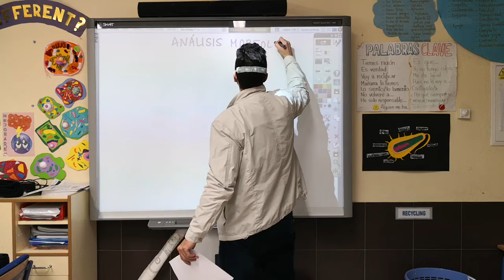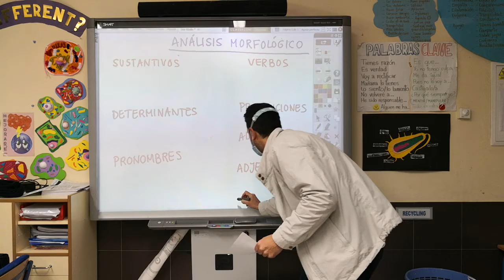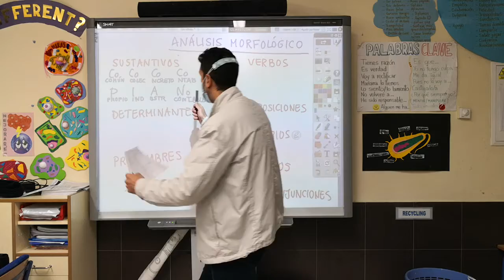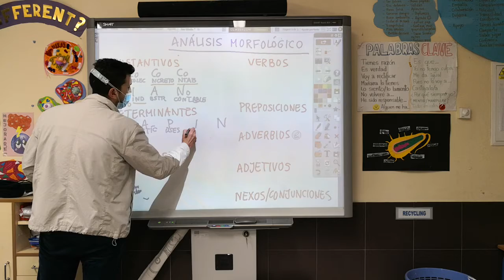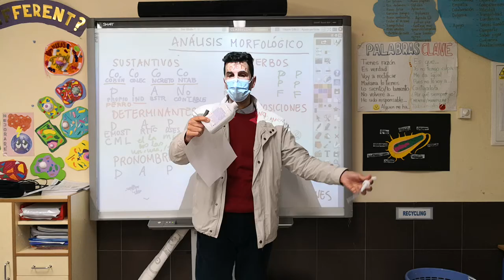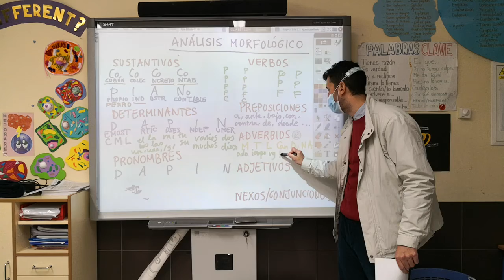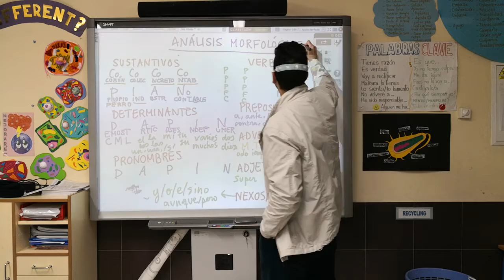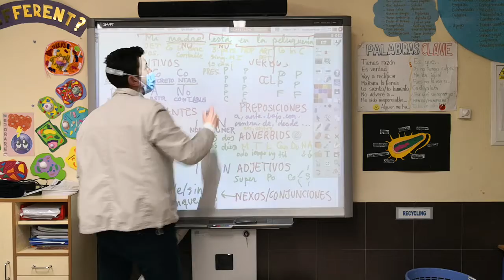PEDRITICHER Maestro Pedro en 6º - Análisis morfológico completo